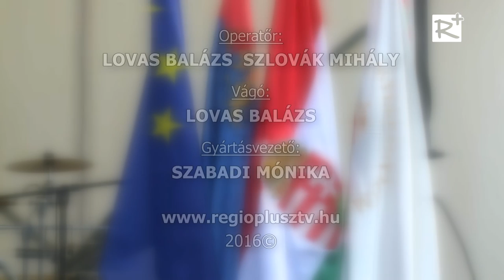Kistarcsa tizenegy éve város - ünnepi műsor